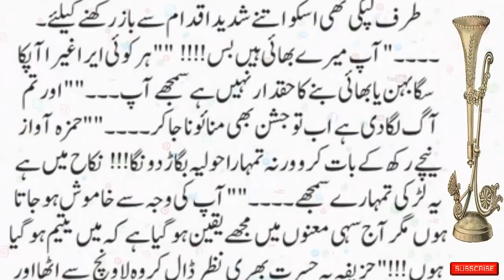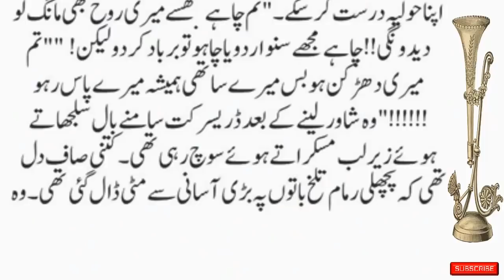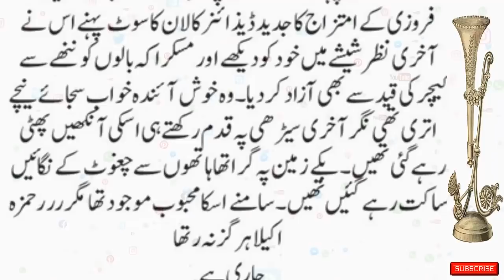Sang-Dill(3) | Urdu New Stories| Urdu Novel Book Story || Very Emotional Story || Stories Urdu Hindi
romanticstory 2023
रोमांटिक उपन्यास

romantic novel
haveli based novel
bold novel
passion novel

Urdu​/Hindikahani
HikayatUrdu​&Hindi